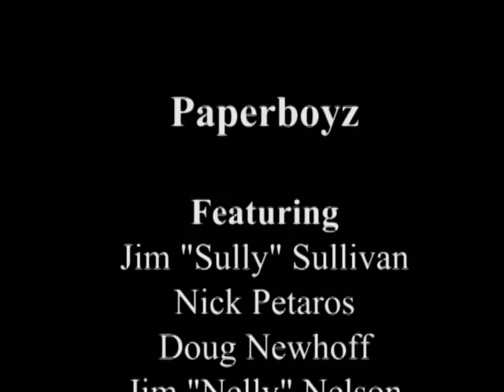Paperboyz - Dec. 16, 2015 episode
The Waterloo/Cedar Falls Courier sports department discusses UNI's football season, UNI men's and women's basketball as well as Iowa and Iowa State, and who cleaned up and cleaned out in the latest MLB winter trades.